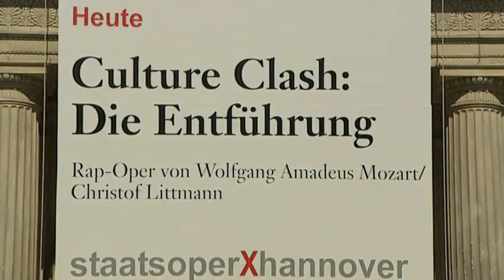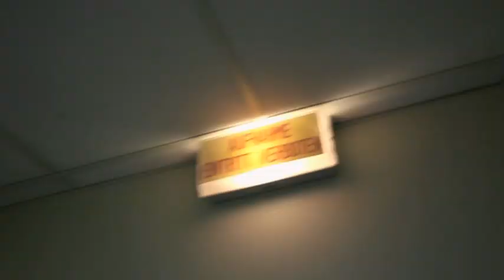WeihnachtsRapTorium 2012 - Teaser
Ein Projekt des MusikZentrum Hannover - Das Oratorium in einer modernen Version.

Sabine Busmann
Emil-Meyer-Straße 26-28
30165 Hannover